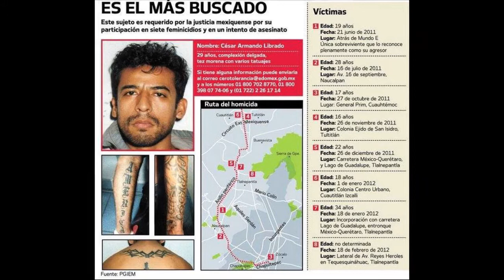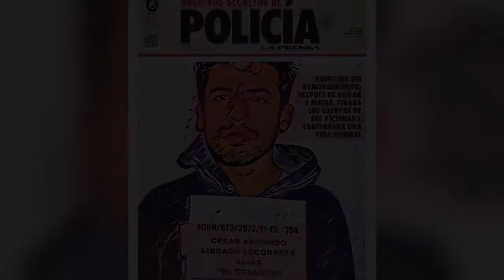El Coqueto: El feminicida del microbús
Bebés, este clip esta sacado del podcast: "Los asesinos seriales MEXICANOS más LETALES y famosos | PARTE FINAL | (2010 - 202?)".

Amazon Music 😮

Agradeceríamos una review de lo que les parezca nuestro contenido, en las plataformas donde se puedan dar reviews. 🥺👉👈